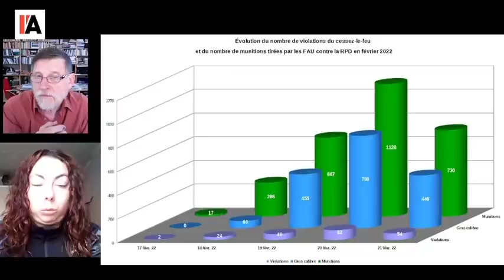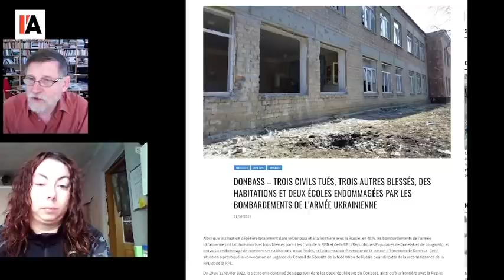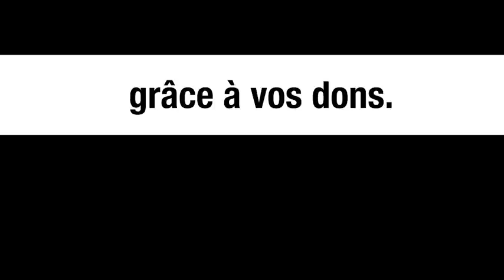« La guerre en Ukraine a commencé 1 semaine avant l’invasion russe » - Christelle Néant